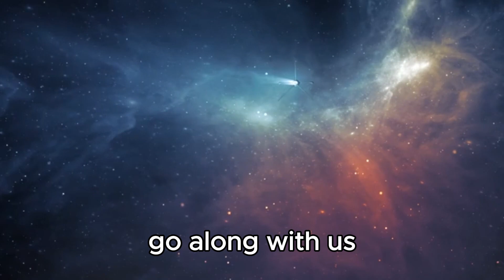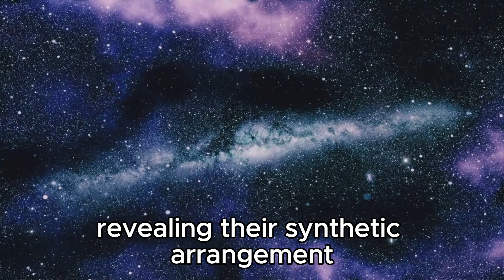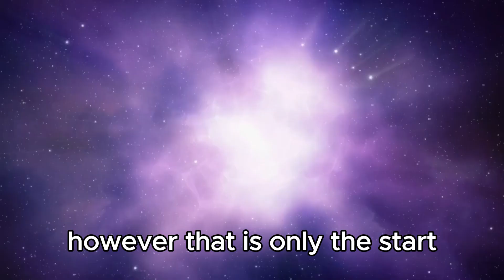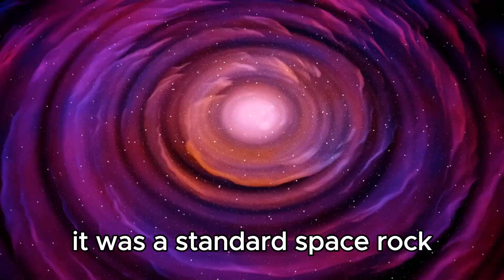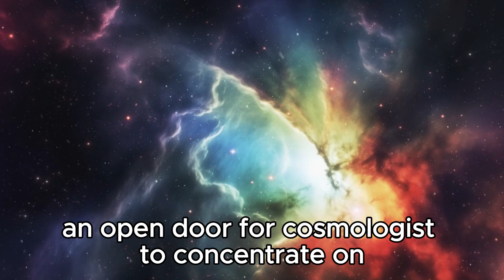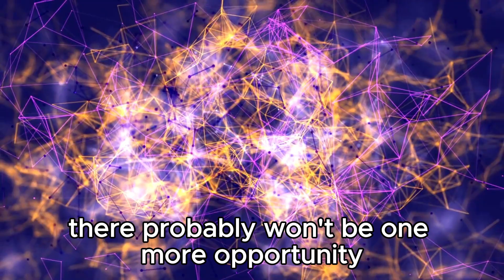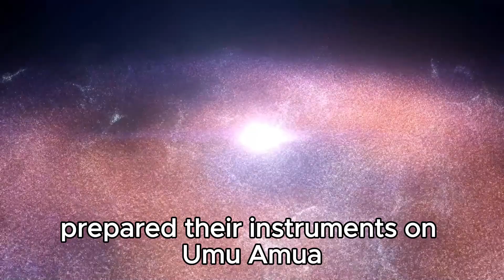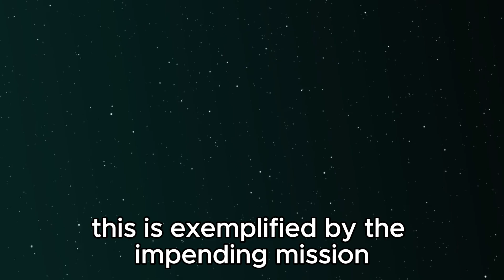James Webb Telescope Reveals the First Ever REAL Image of Oumuamua!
🚀 Hold onto your seats, space enthusiasts! The James Webb Space Telescope has just unveiled an unprecedented revelation: the first-ever REAL image of Oumuamua, the mysterious interstellar visitor that captured the world's imagination. Join us as we dive into the groundbreaking significance of this historic moment in space exploration. From its peculiar shape to its enigmatic journey through our solar system, discover the latest insights and theories from leading astronomers. Don't miss this exclusive glimpse into one of the universe's most intriguing mysteries!